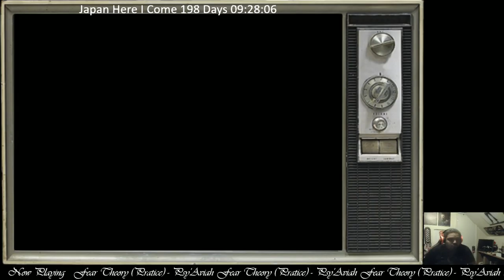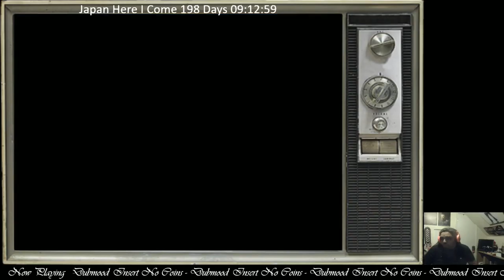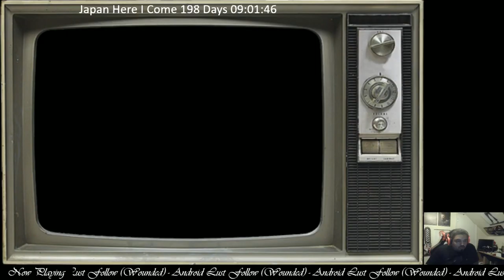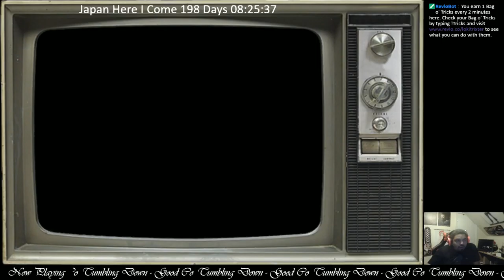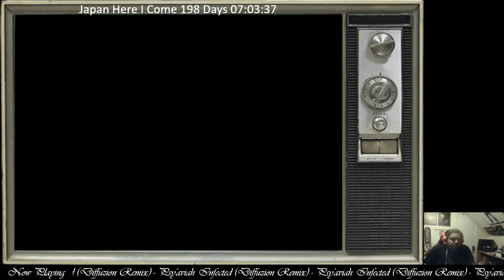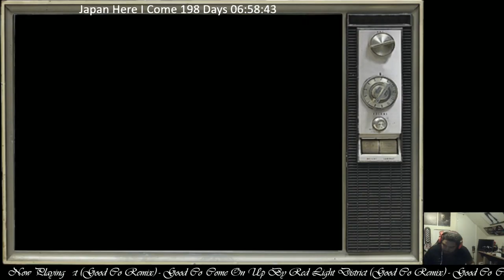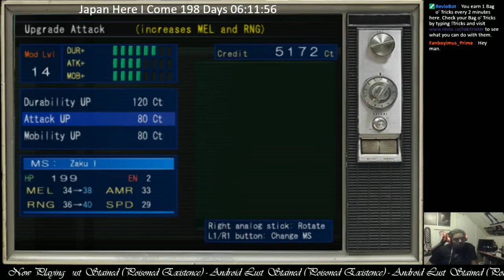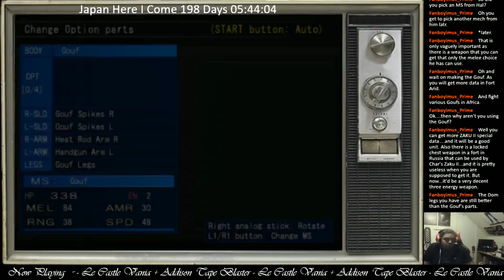03-10-2017 Stream ~ MS Saga A New Dawn